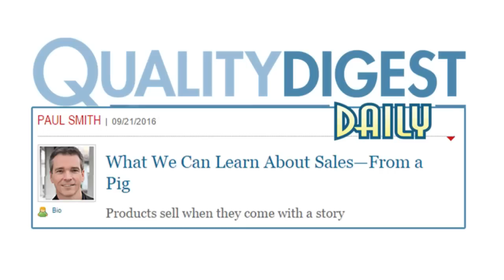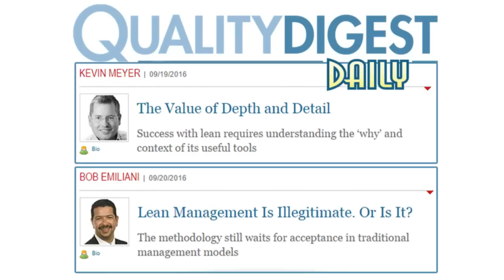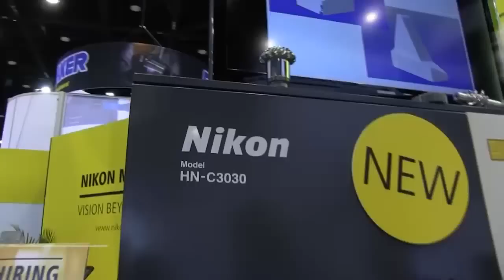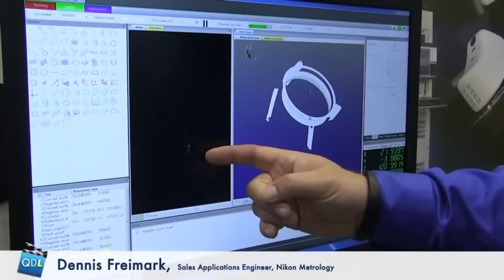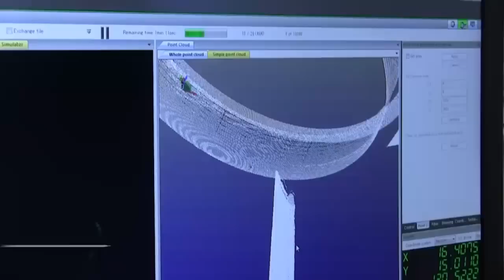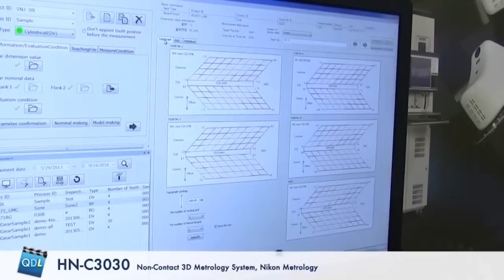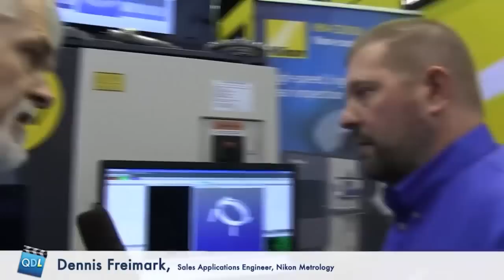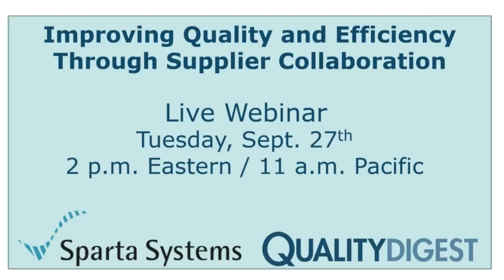Quality Digest LIVE, September 23, 2016